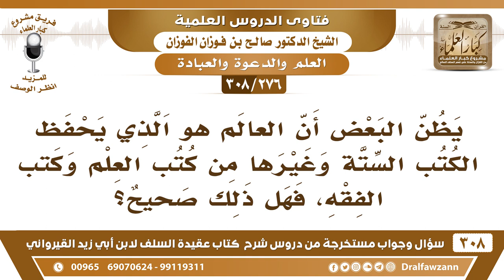[276 -308] هل صحيح أن العالم هو من يحفظ الكتب الستة وغيرها من كتب أهل العلم وكتب الفقه؟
-[276 -308] السؤال: يظن البعض أن العالم هو الذي يحفظ الكتب الستة وغيرها من كتب العلم وكتب الفقه، فهل ذلك صحيح؟
الجواب: العلم ما هو بالحفظ يا إخوان، الحفظ وسيلة، ما هو بالعلم، العلم هو الفقه والفهم، وأما الحفظ فهو وسيلة إلى العلم، كمن حافظ وهو ما يفهم شيء، يحفظ لكن ما يفهم شيء، لأنه لم يتفقه إنما همه بالحفظ فقط، الحفظ ما يكفي ما نُزهد في الحفظ، الحفظ طيب، لكن لا يقف الإنسان عنده، لابد أن يتفقه في دين الله ويفهم معنى ما يحفظ على الوجه الصحيح فيجمع بين الحفظ والفقه، لابد من هذا.
للاشتراك في قناة الشيخ صالح الفوزان

للاستفسار والإقتراحات والدعم
رئيس الفريق
لمشروع كبار العلماء